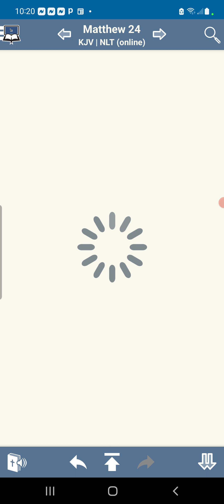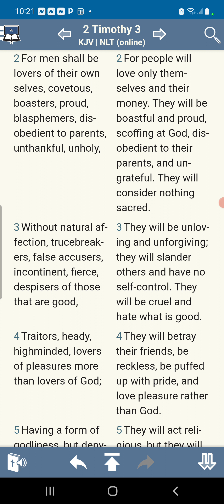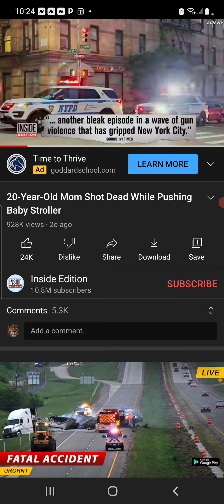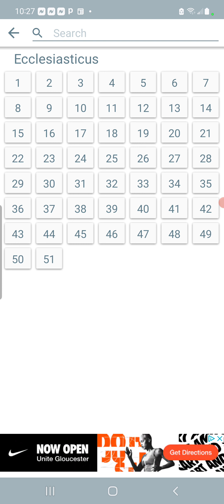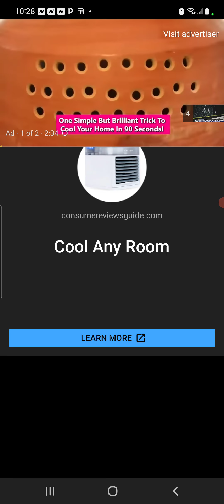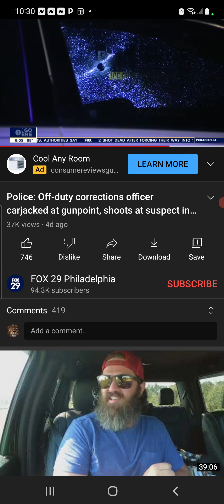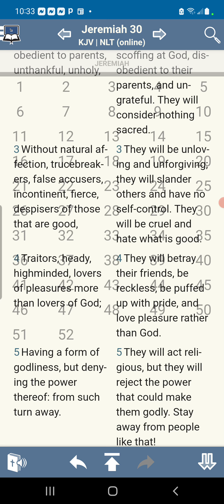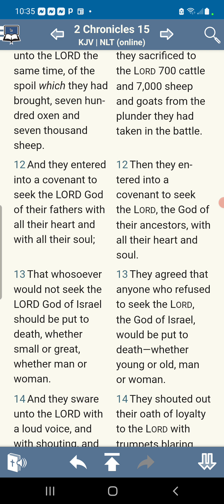The beginning of dark times.